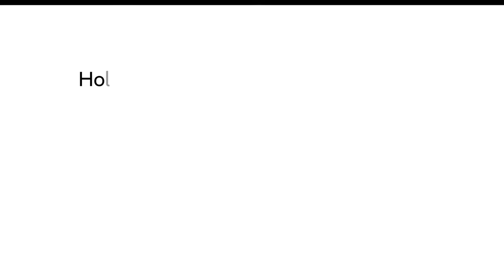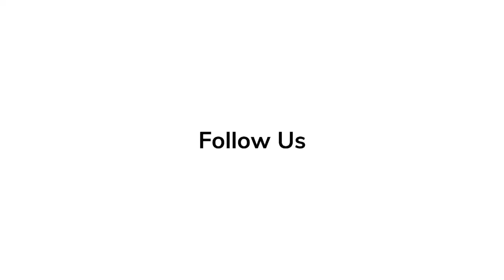James Lance | Red Carpet Revelations at Premiere of 'Ted Lasso'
Ted Lasso is an American sports comedy-drama television series, The series follows Ted Lasso, an American college football coach who is hired to coach an English soccer team in an attempt by its owner to spite her ex-husband.

'Elvis' Series